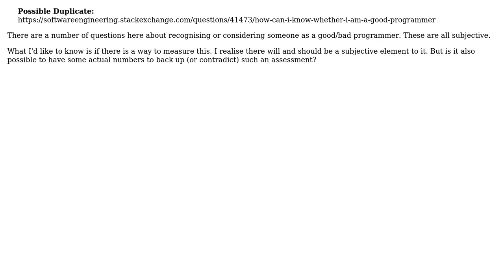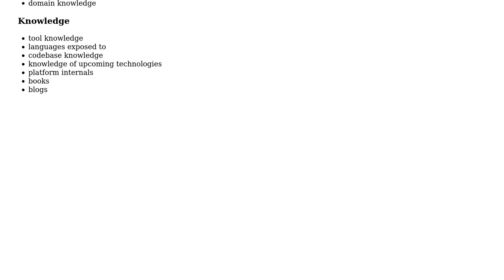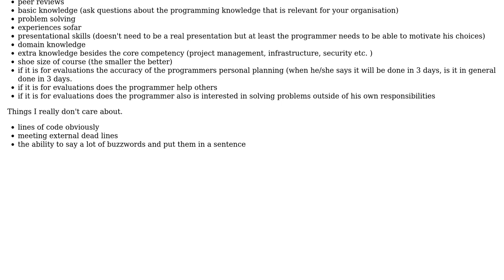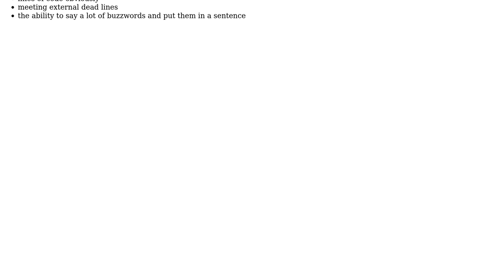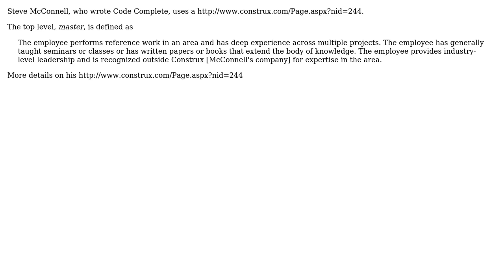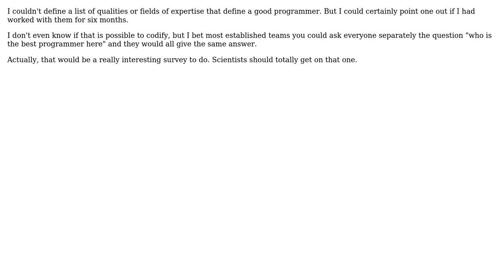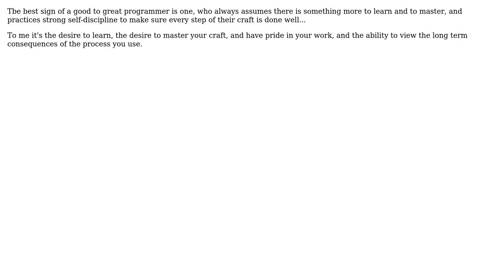Software Engineering: Is it possible to measure if someone is a 'good' programmer? (10 Solutions!!)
Software Engineering: Is it possible to measure if someone is a 'good' programmer?

With thanks & praise to God, and with thanks to the many people who have made this project possible! | Content (except music & images) licensed under CC BY-SA | Music | Images & others | With thanks to user SLaks user Scant Roger user Raveline user MarkJ user Lunivore user KeesDijk user Jon Hopkins user J.K. user gnat user glenatron user crosenblum user Alex Angas and the Stack Exchange Network Trademarks are property of their respective owners. You are responsible for your own actions.